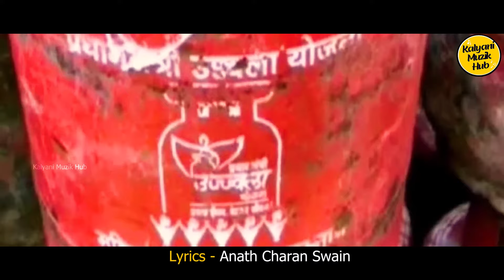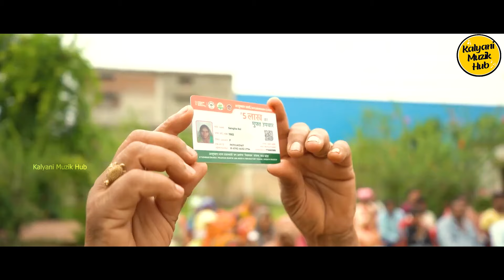ମୋଦି ଆଉ ଥରେ |Modi Au Thare| BJP Odisha | 2024 Election| Ab ki baar 400 paar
Singers: Sashank , Smaranika
Lyrics: Anath Charan Swain

* ANTI-PIRACY WARNING *
This content is Copyright to Kalyani Muzik Hub. Legal action will be taken against those who violate the copyright of the material so presented!

2024.All copyrights reserved with Kalyani Muzik Hub